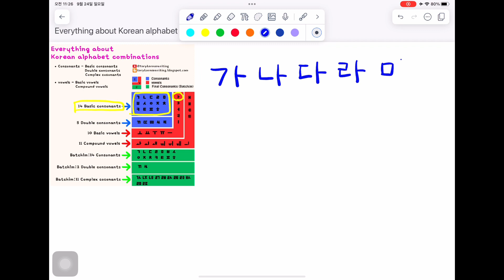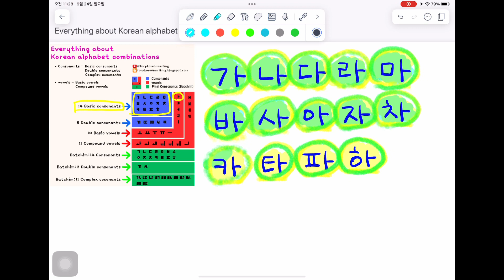[Learn Korean]Hangul consonants_How to read and write in Korean Alphabet_Practice pronunciation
How to easily memorize 14 consonants  in Korean_Practice pronunciation repeatedly
Everything about the Korean alphabet combinations
Listen to it repeatedly and follow along.
If you listen and repeat it over and over again, your Korean pronunciation will naturally improve.